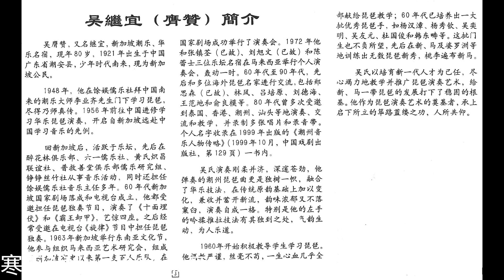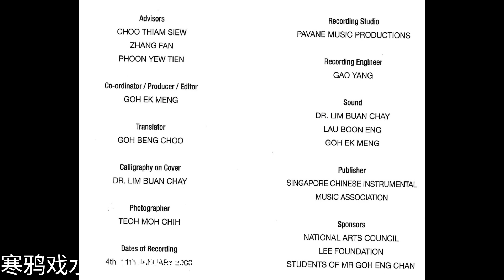11 吴继宜 琵琶独奏 潮州音乐 寒鸦戏水（1986录音）吴继宜演奏谱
《寒鸦戏水》是潮州十大名曲之一，也是为潮乐人士最推崇的一首乐曲。凡潮乐所到之处，必闻《寒鸦戏水》之音，可见它流传之广。乐曲通过严寒时节，借寒鸦戏水塘的形象联想，刻划寒鸦徘徊、嬉戏于水天之间的情趣，来颂扬敢于笑对寒霜的品格和情操。

Winter Crows Frolicking int the Water       Teochew Music / Arranged by Goh Eng Chan
  This piece of music is one of the top ten Teochew Music Pieces and a favourite among the Teochew people, heard everywhere whenever there is a performance of Teochew music. A depiction of a scene of winter crows frolicking in the water, the music also carries with it an implication of praise for morally sturdy human characters.

吴继宜 (膺赞) 简介
吴膺赞，又名继宜，新加坡潮乐、华乐名宿，1921年出生于中国广东省潮安县，少年时代南来，现为新加坡公民。

    1948年，他在馀娱儒乐社拜中国南来的潮乐大师李业齐门下学习琵琶，尽得乃师真传。1956年前往中国进修学习华乐琵琶演奏，开启自新加坡远赴中国学习的先例。

  回新加坡后，活跃于乐坛，先后在醉花林俱乐部，六一儒乐社，黄氏炽昌联谊社，普救善堂俱乐部儒乐研究组，铮铮丝竹社从事音乐活动，同时还担任馀娱儒乐社音乐主任多年。60年代新加坡国家剧场落成和电视台成立，他都受邀担任琵琶独奏节目，演奏了《十面埋伏》和《霸王卸甲》，艺惊四座。之后经常受邀在电视台《旋律》节目中担任琵琶独奏。 1963年新加坡举行东南亚文化节，让参与组织马来西亚艺术研究会，组成了新加坡有史以来第一支百人乐队，在国家剧场成功举行了演奏会。1972年他和张镇荃（已故)、刘旭文（已故）和陈蕾士三位乐坛名宿在马来西亚举行个人演奏会，轰动一时。60年代至90年代，先后和多为海外琵琶名家进行交流，包括郑思森（已故）、林风、吕培原、刘德海、王范地和俞良摸等。80年代曾多次受邀到泰国、香港、潮州、汕头等地演奏、交流和教学，并录制多张唱片和录音带。个人名字收录在1999年出版的《潮州音乐人物传略》（1999年10月，中国戏剧出版社，地129页）一书内。

  吴氏演奏刚柔并济，深邃苍劲，他弹奏的潮州琵琶曲更是独树一帜，融合了华乐技法，在传统原韵基础上加以变化，兼收并蓄开新流，韵味浓郁有不落窠臼，演奏自成一格。特别是他的左手的吟揉推拉技法有其独到之处，气韵生动，为人乐道。

  1960年开始积极教导学生学习琵琶。他调教严谨，丝毫不苟，一生心血几乎全部献给琵琶教学；60年代已培养出一大批优秀琵琶手，如杨汉漳、杨秀钦、吴奕明、吴友元、杜国俊和韩东畴等。这批门生也不负所望，先后在新、马及婆罗洲等地训练出无数琵琶新秀，桃李遍布新马。

  吴氏一培育新一代人才为己任，尽心竭力地教学并推广琵琶演奏艺术，给新、马一带琵琶的发展打下稳固的根基。他作为琵琶演奏艺术的奠基者，承上启下所立的筚缕之功，人所共仰。

A Short Biography of Goh Eng Chan (Jiyi)
  Goh Eng Chan, alias Jiyi, is a well-know Teochew and Chinese musician in Singapore. Mr Goh was born in 1921 in the Chaoan Country of Guangdong province, China. He came to Singapore in his teens and is now a Singapore citizen.

  In 1948, he studied pipa under the tutelage of Li Yeqi, a Teochew music master from China, at the Er Woo Amateur Musical and Dramatic Association, success fully reaping the essence of his art. In 1956 Mr Goh visited China to pursue further studies in Chinese music, especially in pipa, and set the precedent for Singaporeans to visit China for the purpose of studying music.

  After his return to Singapore, Mr Goh started an active life of participation in musical activities, in turns playing music at the Zui Hua Lin Club, Liu Yi Confucian Music Society, Huang Shi Zhi Chang Clan Association, Po Kiu Sean Tong Musical Association, Zhen Zhen Music Society, besides being the music director of Er Woo Amateur Musical and Dramatic society for many years. Int eh 1960s, when the Singapore National Theatre was officially opened and the Singapore Television Station was launched, Mr Goh played for these two organizations to rave reviews such famous pieces as "Ambush Form All Sides", and "Xiang Yu--the Conqueror Sheds His Armour". Thereafter he was a regular performer on "Melody", a TV program. In 1963 when Singapore hosted the South-east Asia Cultural Festival, he participated in the organization of Malaysia Art Research Society and founded what is known as the first hundred-men orchestra in Singapore. The group successfully staged a concert at the National Theatre. In 1972, Mr Goh and Zhang Zhenquan (deceased), Liu Xuwen (deceased) and Chen Leishi  staged a solo concert in Malaysia and caused quite a stir in the music scene. From the 1960s to the 90s, Mr Goh had had exchanges with such Chinese pipa virtuosos as Zhang Sishen (deceased), Lin Feng, Lu Peiyuan, Liu Dehai, Wang Fandi and Yu Liangmo. In the 1980s, Mr Goh visited Thailand, Hong Kong, Shantou (Chaozhou) on several occasions to perform pipa as well as teach and engage in cultural exchanges, making many recordings and cassettes. His name is featured in "Biography of Well-known Personalities in Teochew Music", a book published in 1999 by the China Opera Publishing Company.

    Mr Goh is highly regarded for a musical style marked by a fusion between sturdiness and gentleness, depth and strength. He is able to innovate on the basic of traditional techniques, to present new modes of expression; his playing is rich in flavor yet freshly unconventional. He is particularly acclaimed for his left-hand techniques which breathes life into his music.

  Form 1960 onwards, Mr Goh began to coach earnestly. He was a strict and impeccable teacher who had devoted nearly his whole life to the teaching of pipa. In the 1960s, he groomed a generation of pipa players, among them Yeoh Hung Chiang, Yeo Siew Khin, Goh Ek Meng, Goh Yew Guan, Tor Kok Choon and Han dong Chou. These pupils too have not disappointed Mr Goh, having groomed their own batch of students now scattered all over Singapore and Malaysia.

   Mr Goh has always regarded the cultivation of young musicians as his mission, he has given himself to the teaching and popularizing of pipa music, and laid a solid foundation for it in Singapore and Malaysia. As a local pioneer in pipa, Mr Goh inherited his forerunners' art and passed it down to his successors. His achievements are truly respectable.